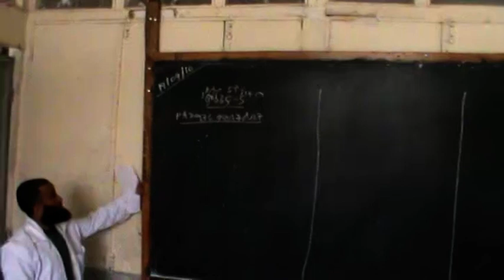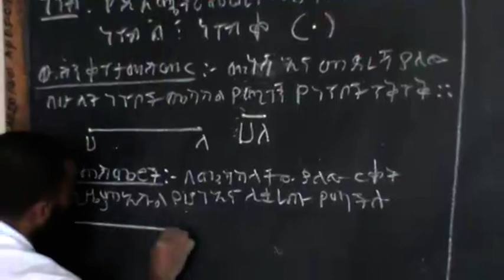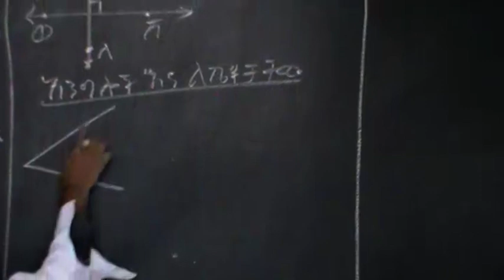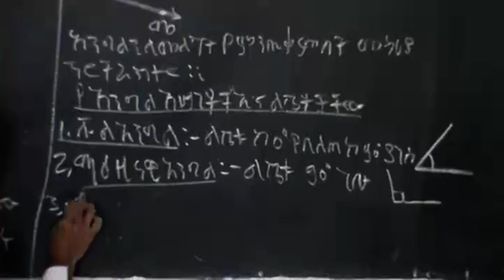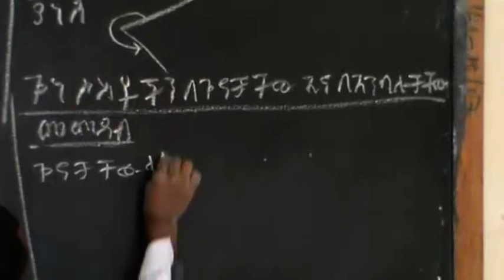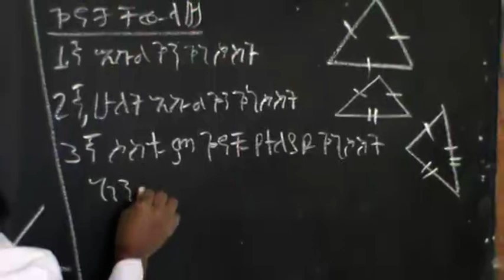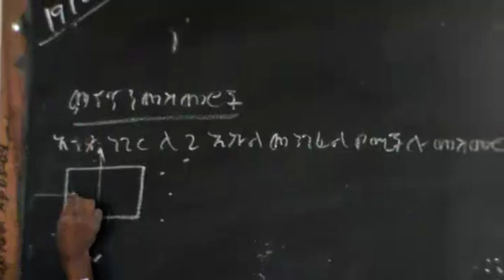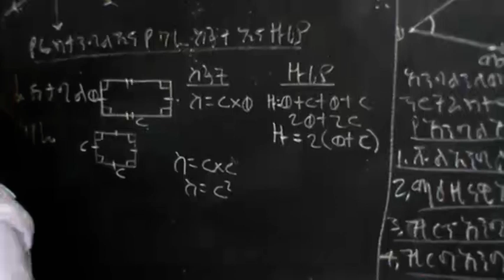hisab ch 5 grade 5